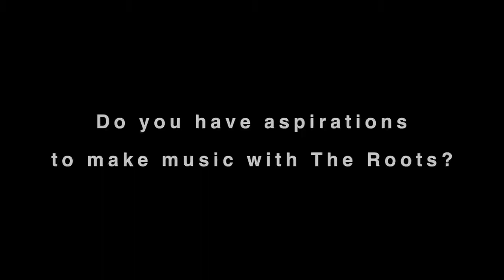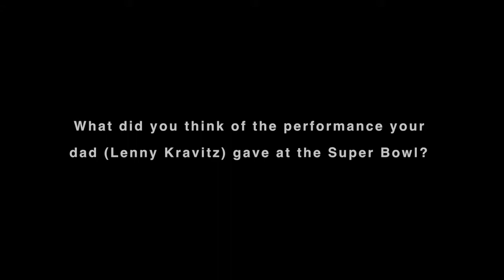Zoe Kravitz Talks Lolawolf, Lenny Kravitz + More